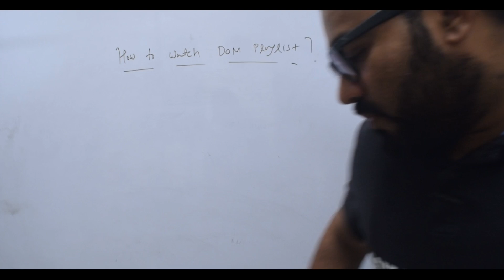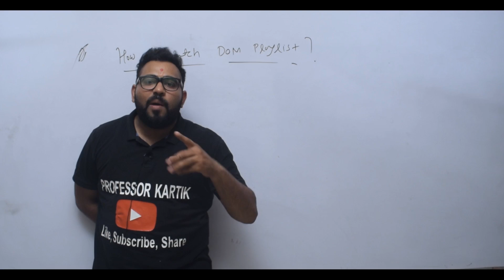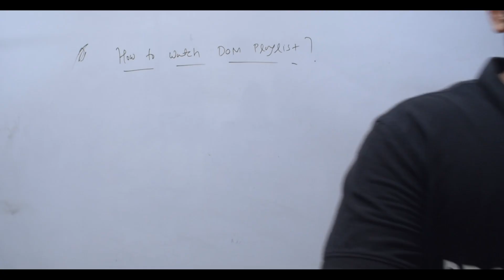HOW TO WATCH DOM PLAYLIST